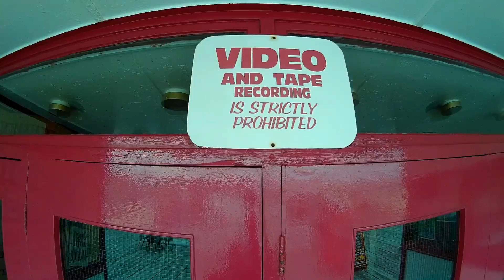Great Yarmouth - What the guide books don't tell you. Britannia Pier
Join me on a walk up to and along Great Yarmouth's second Pier. Marvel at the theatre, built of asbestos in and out. (How can it stay open?) This attraction has , in its lifetime, been plagued by fire. This is the modern day pier. Filmed mostly with an SJ400 camera. I hope you enjoy!